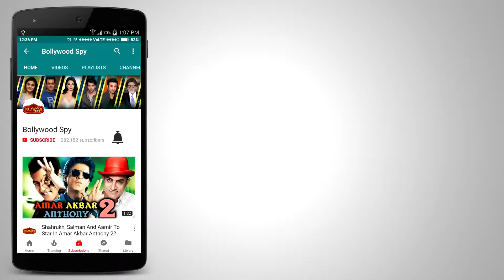Kareena के बेटे Taimur Ali Khan का DUPLICATE मिल गया